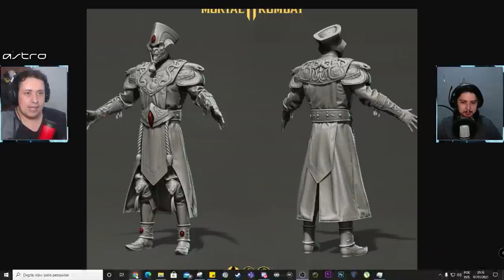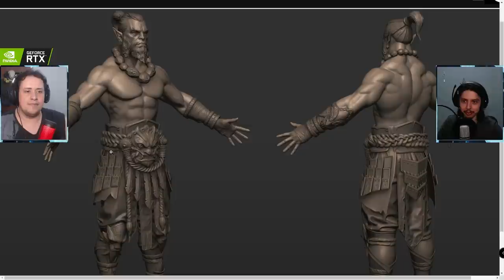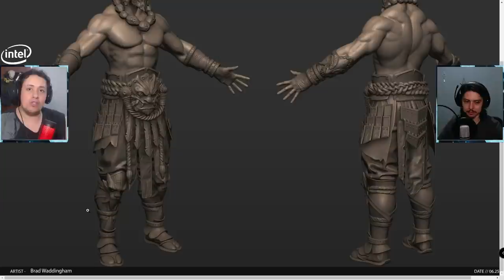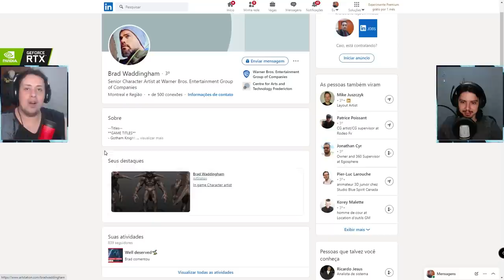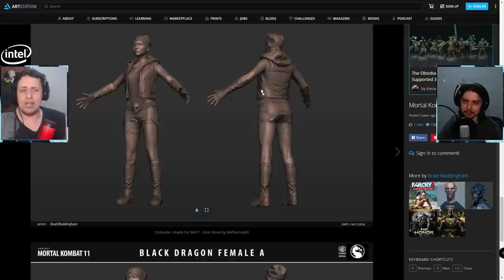OLHA OS NOVOS ELDER GODS DO MORTAL KOMBAT 11! ELES PODEM APARECER?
No vídeo de hoje mostramos os modelos 3D revelados dos novos Elder Gods que aparecem na campanha do Mortal Kombat 11. Será que eles irão aparecer futuramente e terão uma participação mais ativa? Vem ver.

Nosso PC Gamer:
VGA: NVIDIA GeForce RTX 2070 Super
Proc: Intel Core i5 10600k 4.1Ghz
Mobo: Asus Z490M Plus
Microfone: HYPERX QuadCast
SSD: TeamGroup T-Force Delta 500gb
Fonte: Corsair TX850 W